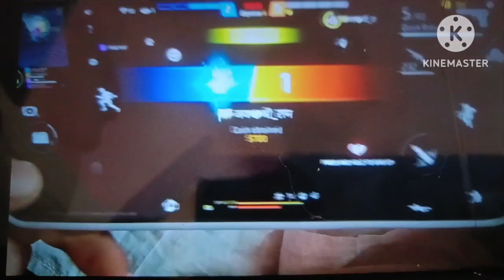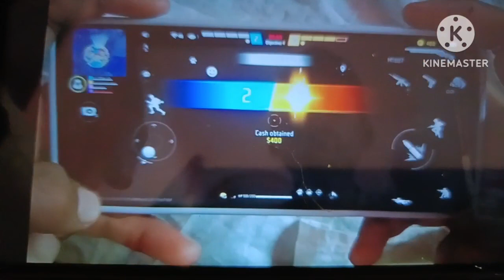impossible clutch 😲👿💯💯|| poco c3x video // youtuber video|| handcam gameplay 💯💯